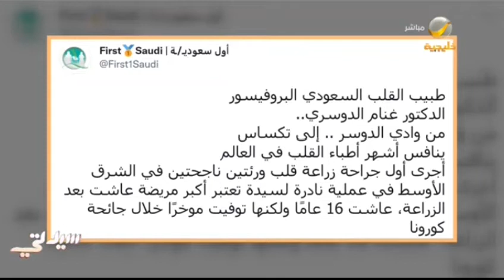علاقة الحزن بمتلازمة القلب المكسور.. ولماذا النساء أكثر عرضة للإصابة بأمراض القلب؟